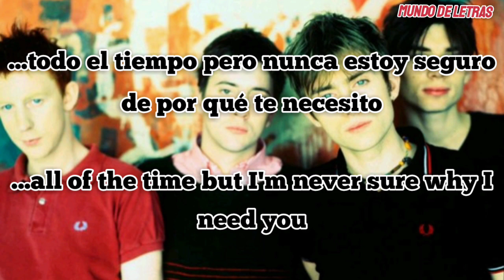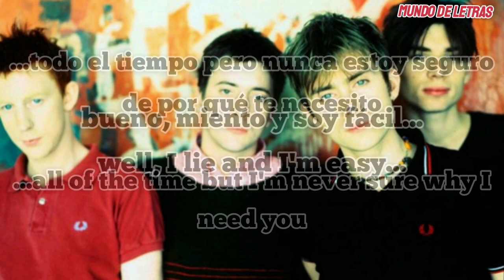Blur - Song 2 - Subtítulos en Español/ Inglés